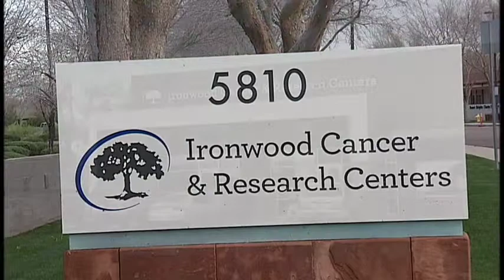Glendale Mayor Jerry Weiers State of the City Address 2015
Glendale Mayor Jerry Weiers gives the 2015 State of the City Address at the 64th annual Glendale Chamber of Commerce dinner from the Renaissance Glendale Hotel & Spa.